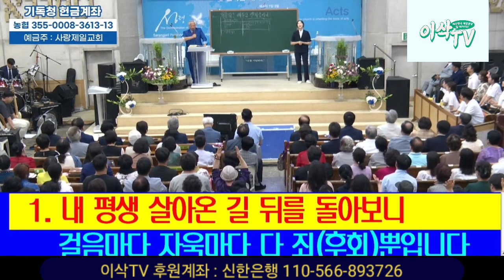[찬양메들리] 내 평생 살아온 길, 회개찬양 1시간 반복듣기